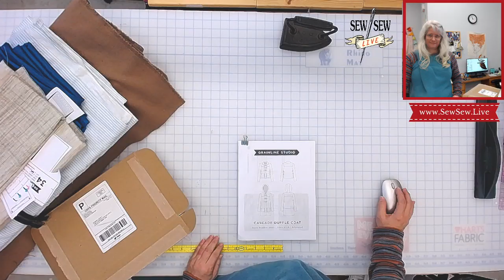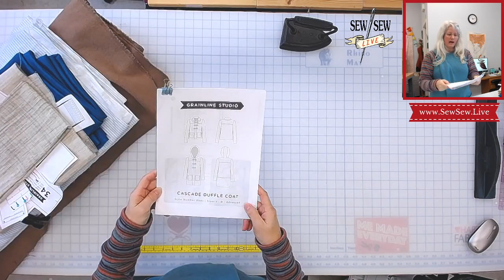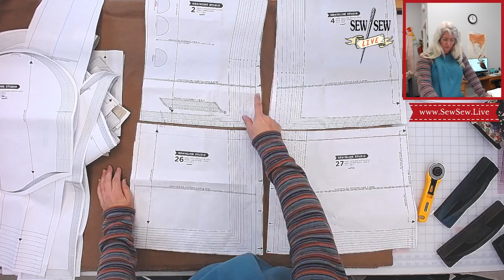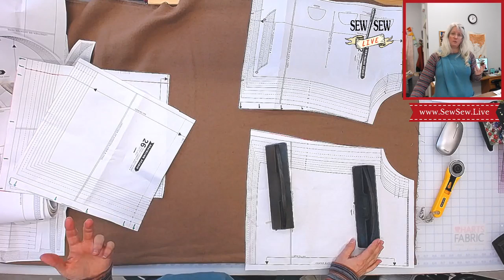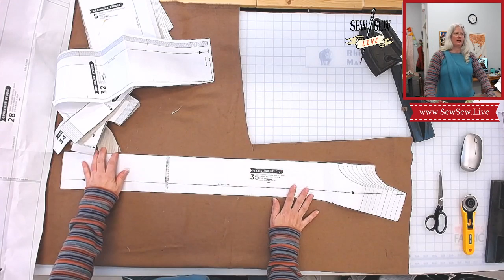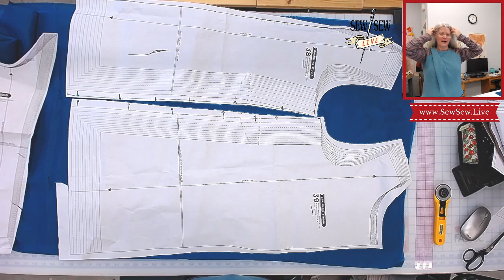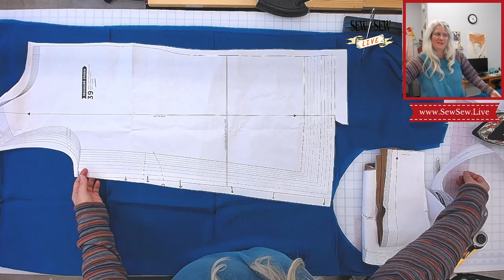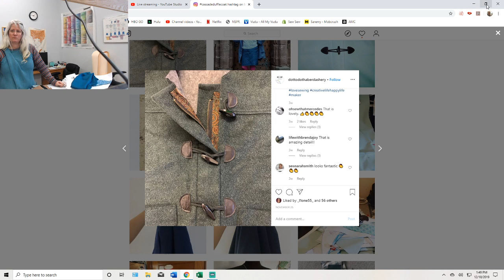Cutting Cascade Duffle Coat by Grainline Studio...by Sew Sew Live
Cutting and Sewing the Cascade Duffle Coat. [Plus I have a big announcement!]

Making this coat for a friend and I'll need to adjust the sizing a bit. (I'll cover this).
The outer is a wool and she also requested an interlining. Making View B (longer with a hood).